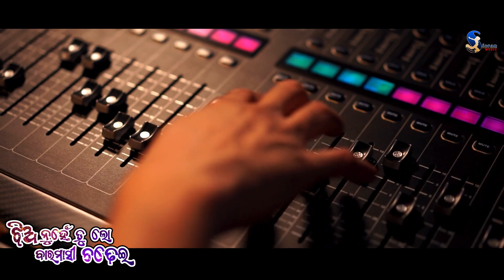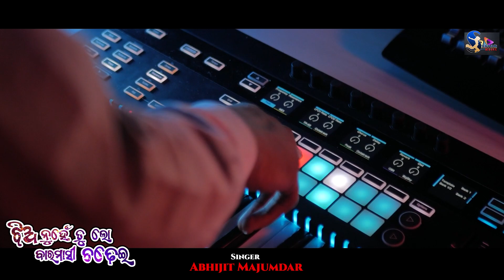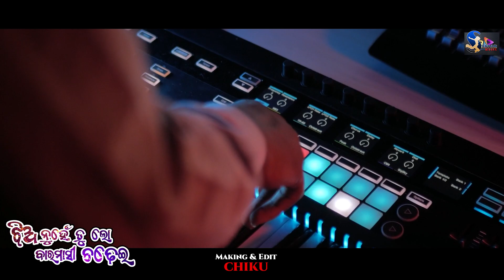Jhia Nuhein Tu Lo Baramasi Chadhhei|ଝିଅ ନୁହେଁ ତୁ ଲୋବାରମାସୀ ଚଢ଼େଇ ଟେ|Abhijit Majumdar|Odia Dance Song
odia_New_Song_Jhia Nuhein Tu Lo Baramasi Chadhhei ShuvamMusic OdiaOfficialStudioVersionSongsJhia Nuhein Tu Lo Baramasi Chadhhei
Credits:
✽ Song : Jhia Nuhein Tu Lo Baramasi Chadhhei

✽ Singer : Abhijit Majumdar

✽ Lyrics : Biku Babu

✽ Making/Edit: Chiku

✽ Poster: Manoj Kumar

✽ Rec & Mixing By : Bunu Bhai

✽ Banner : Shuvam Music

✽ Producer : Pradeep Sahoo

✽ Music Label: Shuvam Music

ଆପଣମାନଙ୍କୁ ଏହି ଭିଡିଓଟି ଯଦି ଭଲଲାଗିଥାଏ ତେବେ ଆମ channel କୁ Like ଏବଂ Share କରନ୍ତୁ I ଆମ ସହ ଯୋଡିହୋଇ ରହିବା ପାଇଁ ଏବଂ ନୂଆ ନୂଆ video ର Notification ପାଇବା ପାଇଁ " Shuvam Music " YouTube Channelକୁ Subscribe କରନ୍ତୁ ଓ Bell 🔔 ର Button ନିଶ୍ଚୟ ପ୍ରେସ୍ କରନ୍ତୁ I ଧନ୍ୟବାଦ୍ I